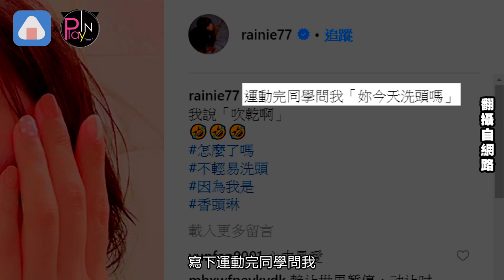【近期】楊丞琳自稱是“香頭琳” 流汗吹乾不洗超狂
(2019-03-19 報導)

一直以來不愛洗頭出名的楊丞琳
近日在網路上PO出運動完的照片
寫下運動完同學問我
你今天洗頭嗎
我說吹乾啊
文章底下還特別標註
怎麼了嗎
我不輕易洗頭
因為我是香頭琳